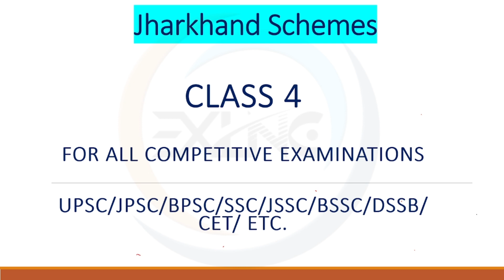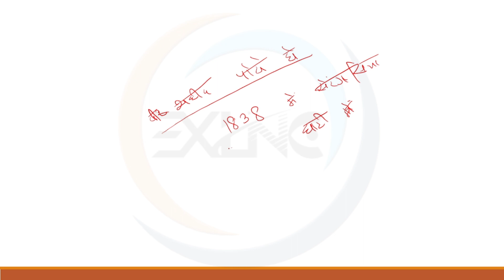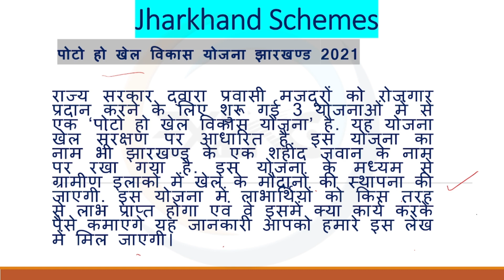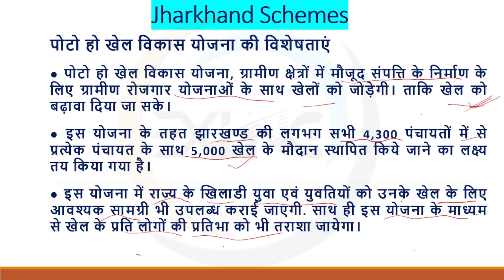Class - 04 I Jharkhand Special Schemes I वीर शहीद पोटो हो खेल विकास योजना I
Class - 04 I Jharkhand Special Schemes I वीर शहीद पोटो हो खेल विकास योजना I JSSC JPSC CGL excelNsee_IAS_Bokaro

*In the hours of cut throat competition, excelNsee IAS wishes "Good Luck" for your charming career.

*excelNsee IAS  offers first time an in house classroom programme to preapare  Civils (UPSC, JPSC,BPSC) at Bokaro in Particular & to Jharkhand in General. Courses are available in Both Online & Offline mode.

Other important Playlists are -

🔵Hurry up 🏃🏼‍♂️ and get yourself registered with *the excelNseeIAS App* by filling up the requisite details here 👇🏼:

OR

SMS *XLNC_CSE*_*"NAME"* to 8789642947